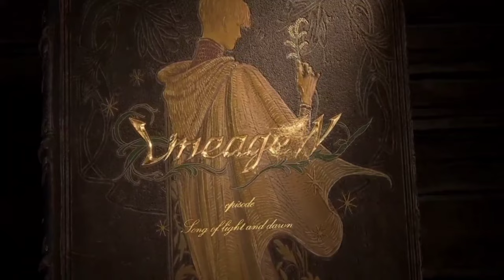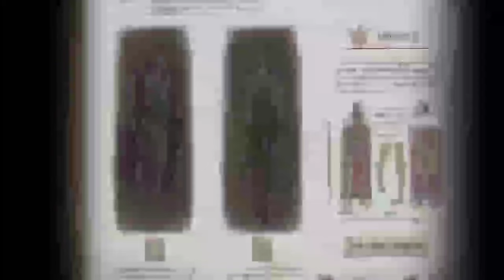lineagew : The story of Monarch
Lineage W is here
it is the beginning story of the Monarch class.